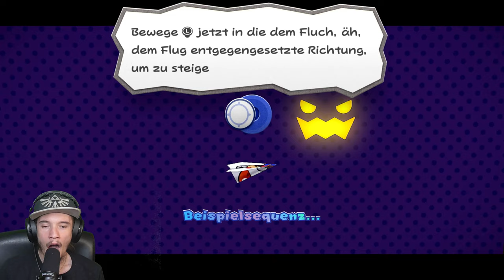Mario wird durch einen bösen Fluch zum Papierflieger | PAPER MARIO: DIE LEGENDE VOM ÄONENTOR 🗺️ #03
Let's Play PAPER MARIO: DIE LEGENDE VOM ÄONENTOR  [ Deutsch ♦ German ♦ Blind  ♦ Nintendo Switch Version  ♦ 1440p @60FPS ]

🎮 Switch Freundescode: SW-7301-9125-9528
🎮 Nintendo 2DS Freundescode: 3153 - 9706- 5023
🎮 Wii U Freundescode: Spitzknoll

☞ Schnittprogramm: Adobe Premiere Pro CC 2017, iMovie
☞ Designprogramm: Adobe Photoshop CC 2017, Affinity Photo 2
☞ Renderprogramm: Adobe Media Encoder CC 2017
☞ Audioprogramm: Adobe Audition CC 2017